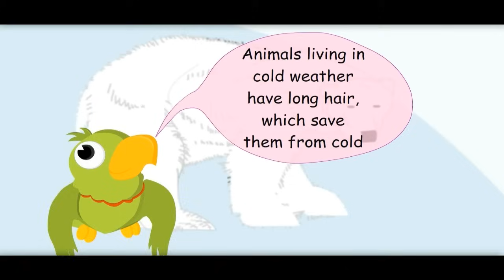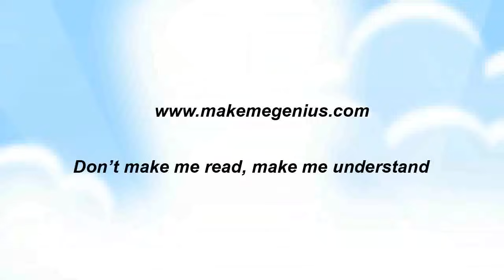Animal Video - Zoo,Forest -Video for Kids,Kindergarten,Preschoolers,Grade 1,Class 1 students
more videos on Primary/Middle School children education for free.

A lesson on wild and farm animals.